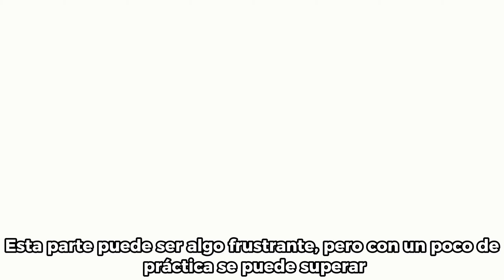Reseña de Jim's Nightmare: Chapter 1 - Intrigante aventura Point and click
Si te apetece jugar a este juego y apoyarnos, puedes precomprarlo
También lo puedes añadir a tu wishlist en su página de Steam

Es una aventura point and click en vista isométrica de Sky Den Games y Pumpkiny Games. También coge algunos elementos de otros géneros como tres clases diferentes a lo RPG. El juego sale el día 04/06/2024 en Early Access y de momento solo está disponible el primer episodio de los 6 que tendrá finalmente. Es bastante interesante por su ambientación oscura con pinceladas de terror. También tiene actuación de voz en todo momento que le da un toque de calidad.

El protagonista de la historia es Jim, el cual ahora es propietario de una tienda de electrónica, pero tiene un oscuro pasado que aún le persigue. A esto se le suma que sufre alucinaciones y no sabe bien que es real y que no...

El juego tiene algunos problemas en el control, pero una vez nos acostumbramos se juega bien. Los puzzles son sencillos y no se tarda en dar con la solución. Lamentablemente, solo está disponible en inglés, así que es recomendado saber este idioma para disfrutarlo al 100%.

¡Gracias a Sky Den Games por la review key!